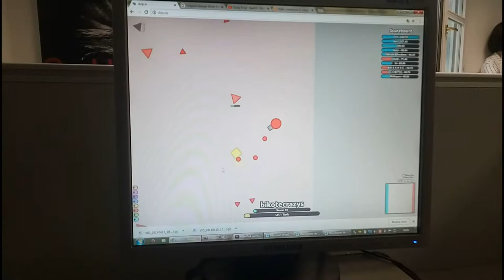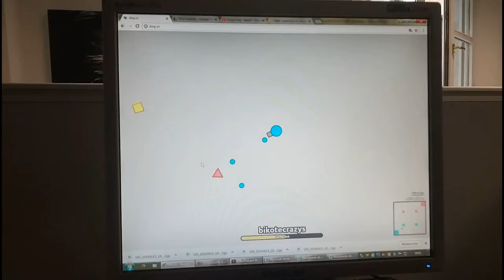Urko Aranda eta Iñaki Sasia kirikiño